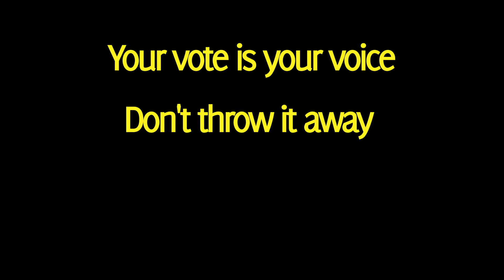Would You Sign a Pledge NOT to Vote?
The NYCLU's Teen Activist Project took to NYC's streets to ask New Yorkers whether they would sign a pledge NOT to vote. This may sound shocking to you, but the truth is that many people who are eligible to vote - for a variety of reasons - do not. In fact, only 28% of registered voters cast a ballot in the 2009 NYC mayoral election—that's down 65% from 1953. Whatever the reason, TAP wanted to send NYers a clear message: Throwing away your vote is the equivalent of throwing away your voice and your chance to have an impact in the world. They want to encourage all NYers to register to vote and to show up at the polls on election day. Have an impact in the world.